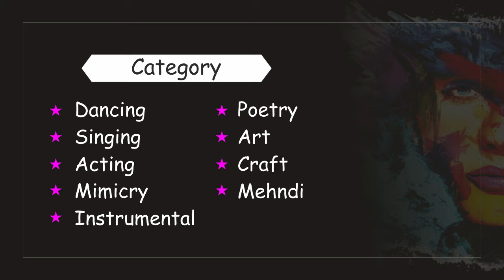Bandhan Production presents -- DekhaDeApnaHunar ComingSoon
Bandhan Production presents - dekha de apna hunar  ( online competition ) All Age Group

CATEGORY - Dancing  , Singing ,  Acting , Mimicry , Instrumental , Poetry , Art , Craft , Mehndi

Winner - CASH PRIZE
Runner - CASH PRIZE

Registraion open